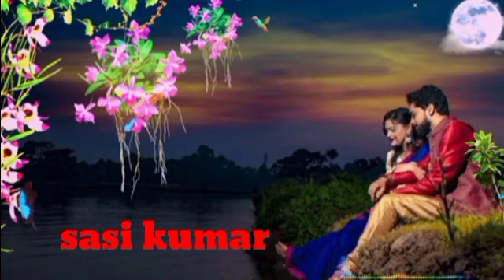(324) kadhal seyyum❤❤❤sasi kumar 💗💗💗tamil supar songs🥀🥀🥀